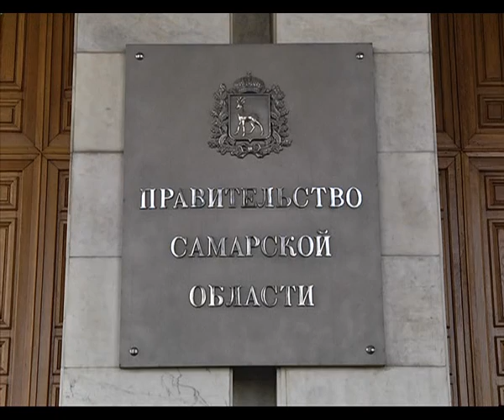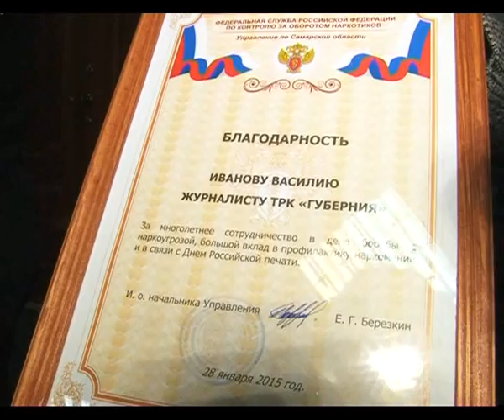Утро Губернии 29.01.2015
В честь открытия в этот день в 1908 году первого российского аэроклуба  утренние ведущие решили высоко взлететь и окинуть с высоты птичьего полета историю отечественного воздухоплавания. В гостях у любознательных Виты и Саши - руководители проекта восстановления ИЛ-2 и чемпион мира по парашютному спорту.